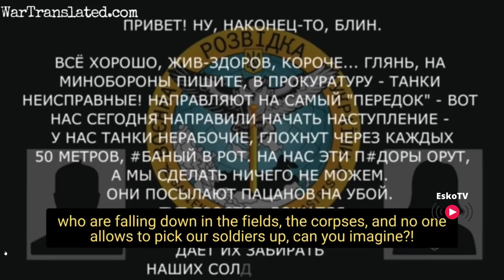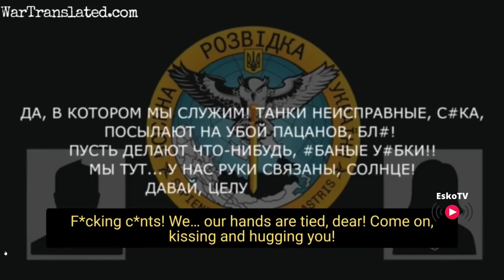The Russian soldier in the Donetsk area calls in his wife from Ukraine. "Tank call to Russia"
He is begging his wife to urgently reach out to the Ministry of Defense and resolve the issue with faulty tanks that "stall every 50 meters". He also complains they are not allowed to pick up bodies or call relatives.